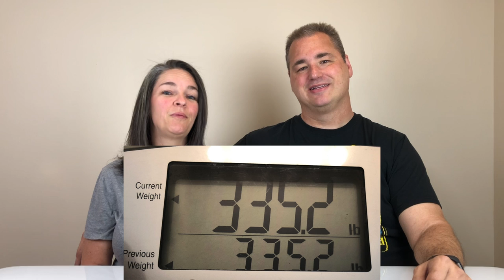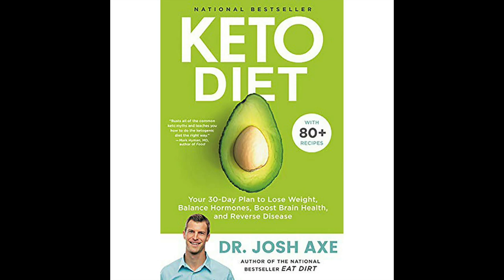7 MONTH KETO UPDATE - E-Bikes, Kzoo Keto Visit, VW Bug, Pictures, Measurements, BMI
7 MONTH KETO UPDATE We are now Amazon Influencers! If you shop thru our link we earn credit which helps with us with equipment, supplies, recipes and things for the channel, if you shop amazon and or appreciate our content please bookmark and use the link to help support us!

We had a fun week, headed down to Indiana for a few things but one of which was to pickup a car a friend was selling, a 2005 Vw Beetle Converitble, super fun car :) On the trip back we stopped by Kzoo Keto Greg and Stacy's and went for an E-Bike ride that was fun, did our measurements pics and bmi readings for our 7 months of keto now, we are both weirdly tied at being down 47.4 lbs each.

Bill has promised to "try" his hand at a recipe video that should be interesting...  Stacey is looking for a good Keto Bread Recipe so if you have one share it in the comments below please :)

Mailing Address:
Bonsai Keto